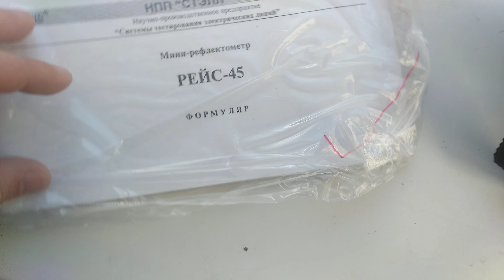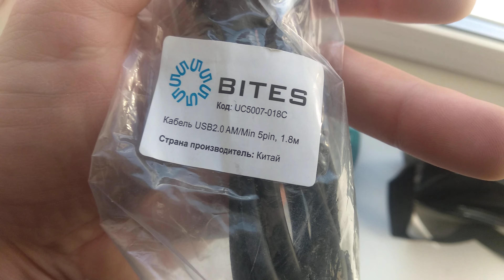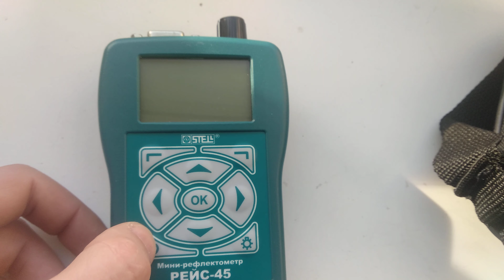Мини-рефлектометр РЕЙС-45 (TDR) Распаковка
Мини-рефлектометр РЕЙС-45 это легкий, простой, имеющий малое энергопотребление и недорогой карманный рефлектометр, разработанный фирмой СТЭЛЛ для обнаружения несложных повреждений кабельных линий: короткое замыкание, обрыв, низкоомная утечка и т.д.
РЕЙС-45 работает на основе метода импульсной рефлектометрии и, несмотря на свою простоту, обладает всеми функциональными возможностями больших цифровых рефлектометров.
Мини-рефлектометр РЕЙС-45 может быть применен для измерения на разных типах кабелей. Главное, чтобы в кабеле было по крайней мере два изолированных друг от друга металлических проводника.

Мини-рефлектометр РЕЙС-45 является самым малогабаритным и легким (250 граммов) из всех рефлектометров данного класса и легко умещается в небольшом кармане.
Это очень удобно как при работе в стесненных условиях: в телефонном шкафу, в кабельном колодце, на складе, и т. п., а также и на открытой площадке, при прокладке кабелей как летом так и зимой, при ярком солнечном свете и в темноте.

В приборе РЕЙС-45 приняты все возможные меры для сокращения энергопотребления, достигнута очень низкая потребляемая мощность (не более 300 милливатт).
Питается прибор от 4-х аккумуляторов типоразмера ААА емкостью 1000 мА/час.
Для зарядки прибора от сети переменного тока напряжением 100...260 В прибор комплектуется блоком зарядки с разъемом под мини-USB-разъем.
Время непрерывной работы прибора от свежезаряженных новых аккумуляторов и выключенной подсветке составляет ориентировочно 15 часов.